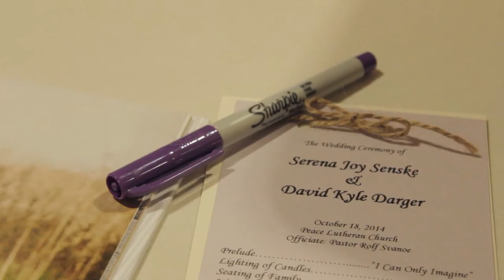Darger Trailer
Congratulations Kyle and Serena! Thanks for letting me capture your special day for you!